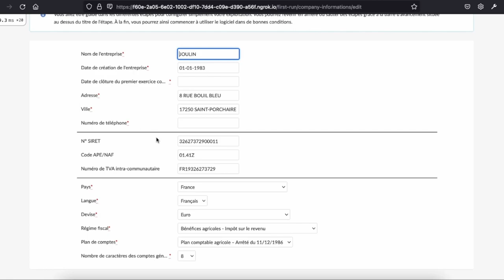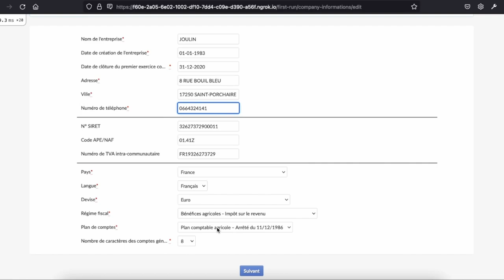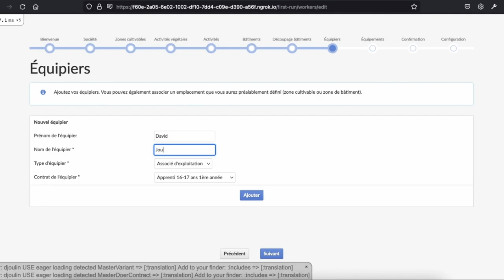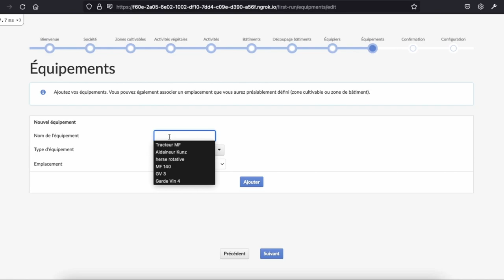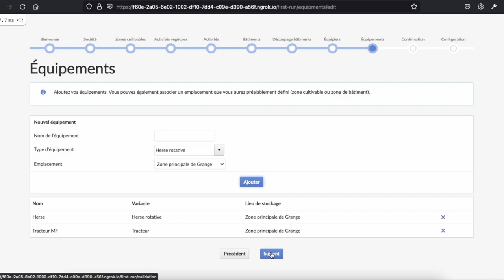Assistant démarrage - Introduction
Lancement et création de votre ferme / domaine.